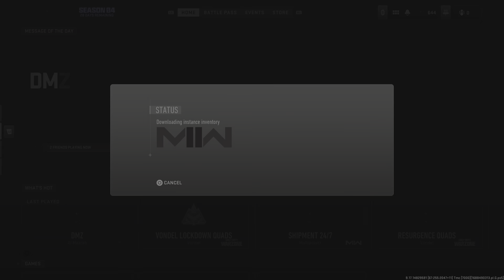Call of Duty: Modern Warfare II / DMZ / ASHIKA / 2 KISI TUM HARITAYI ELDEN GECIRDIK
Selamlar, son zamanlarda oyuncuların tercihi olan ASHIKA 'da iki kişi haritanın tamamını harcadık, arada TURK oyuncular denk geldi ama kızmasınlar bize :))